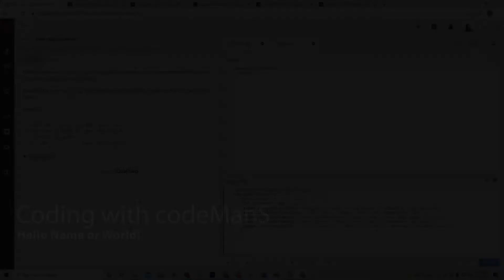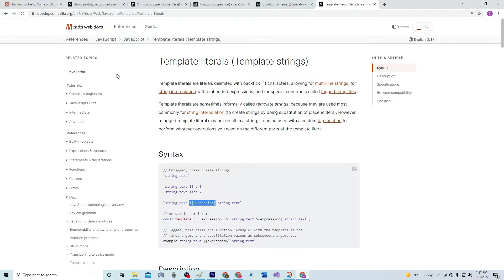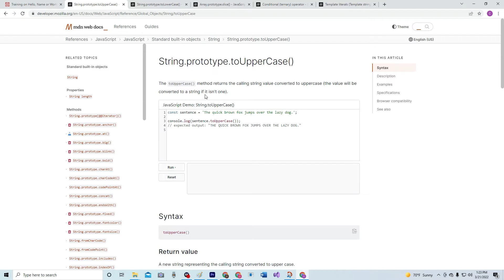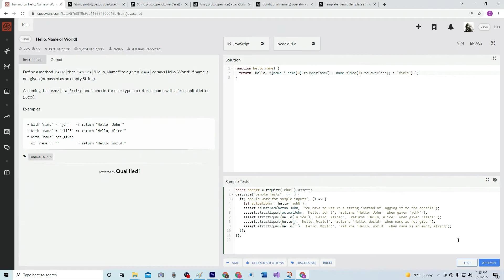Codewars 8 kyu Hello, Name or World! JavaScript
.slice(), .toUpperCase(), . toLowerCase(), ternary operators, and template literals